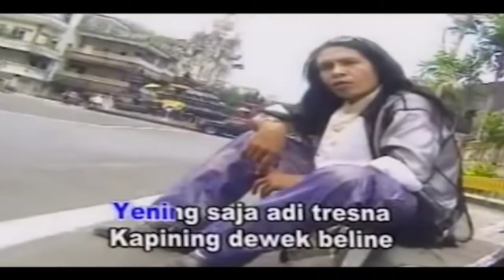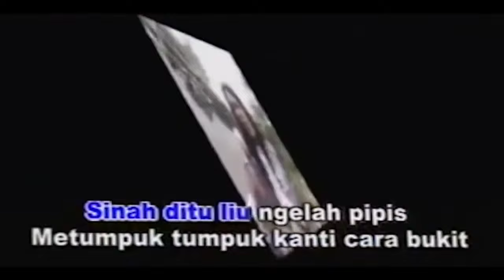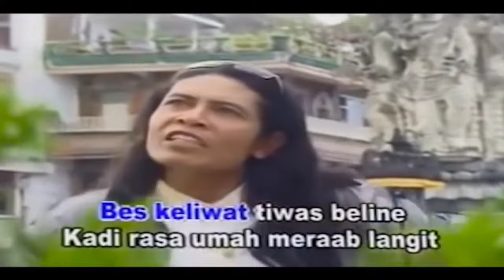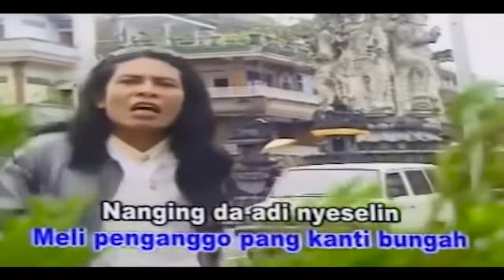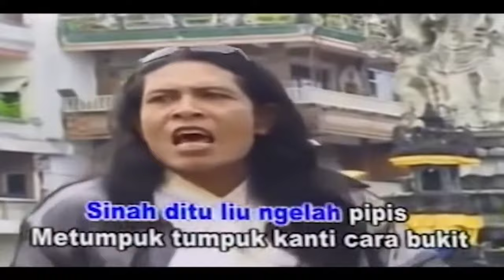Bayu KW - Kanggoang Malu Karaoke